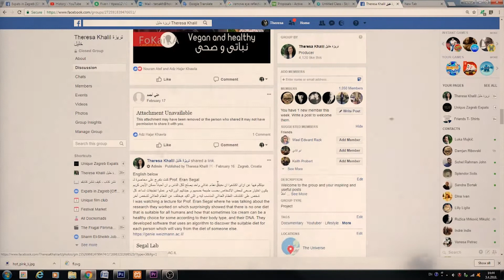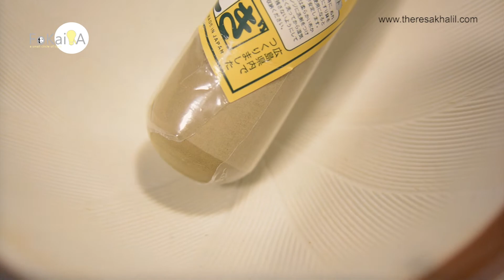[Eng sub] What is Gomashio الفكيرة 240 | ما هو الجوماشيو اليابانى وليه ملح البحر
أكيد سمعتونى على القناة بقول جوماشيو و أكيد في ناس مش عارفين هو ايه و عشان كدة هعرفكم على الجوماشيو و مكوناته و فوايده و كمان الفرق بين الملح العادى و ملح البحر والسناك المفضل عندى وهو بذور عباد الشمس. أنا مهتمة بالأكل الصحى
I am sure you heard me saying Gomashio on this channel, many people may not know what is Gomashio, so I will introduce you to it and its ingredients and benefits. I will also tell you about my favorite snack "The sunflower seeds"

Products منتجات
يمكن الحصول على 5% تخفيض باستخدام هذا الكود
 HLJ832
Sea Salt ملح البحر